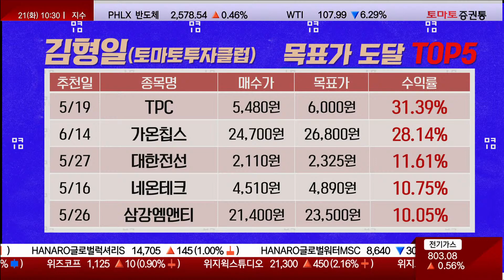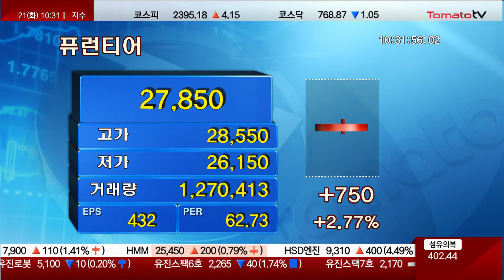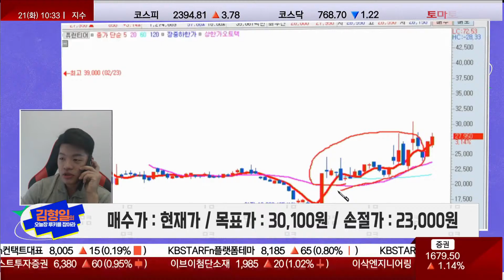자율주행차 센싱 카메라 조립·검사 장비 개발 영위 [김형일의 오늘장 루키를 잡아라]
김형일의 오늘장 루키를 잡아라 : 월~금 / 10:25~10:35
■ 전일장 슈퍼루키 종목 리뷰 : 바이오플러스(099430)
· "DBS 가교제" 사용, 국내 유일 필러에 원가 경쟁력↑
· 중국 필러시장 진출 가시화, 실적 성장성↑
· 파이프라인·생산시설 지속, 공급 확대 기대감↑

■ 오늘장 루키 종목 : 퓨런티어(370090)
· 자율주행차 센싱 카메라 조립·검사 장비 개발 영위
· 삼성전기, 테슬라향 대규모 수주 성공, 글로벌사 부품 공급 확대
· 자율주행 상용화 기대감↑, 직접 수혜 기대